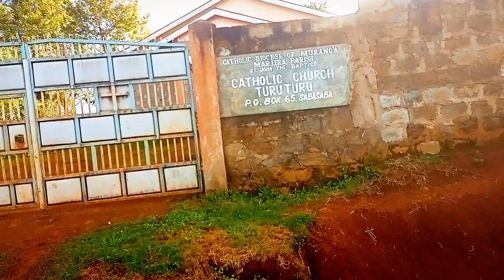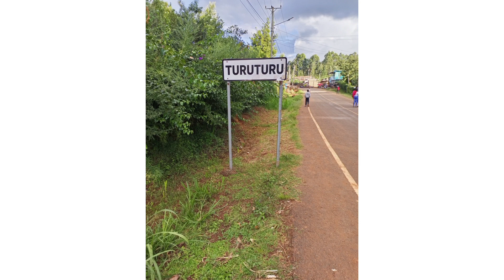Uthaka na ugemu wa 'TURUTURU shopping center' .@turuturufinesttv5674